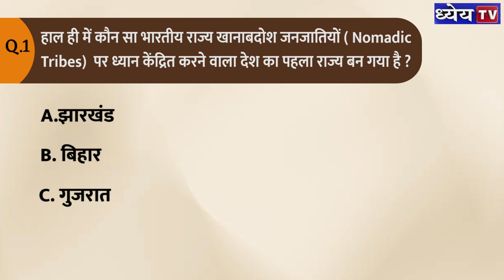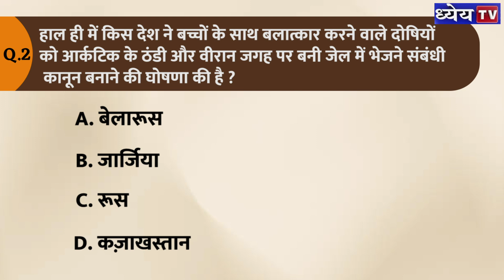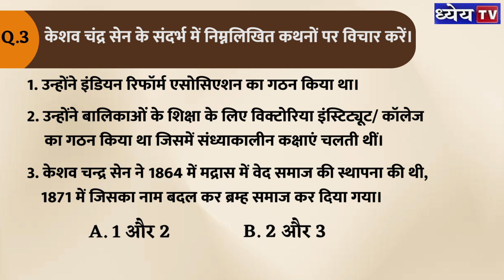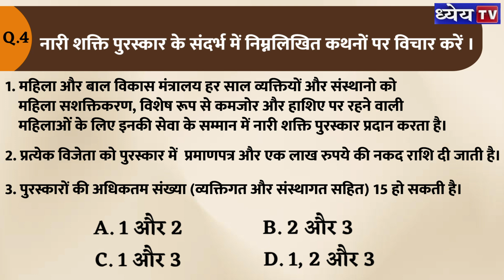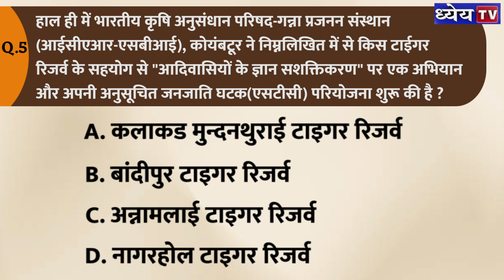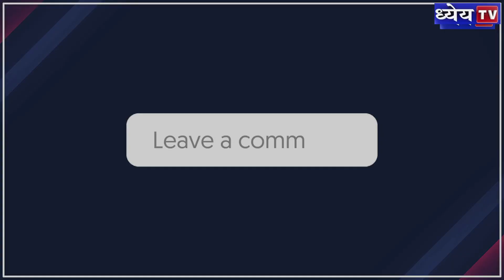Daily MCQs: 8th January (Prelims Special) | Dhyeya IAS